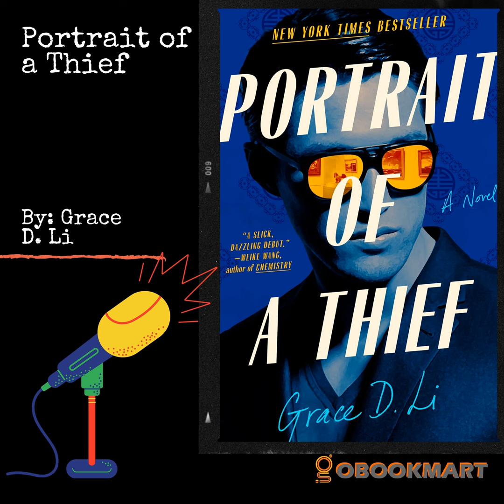Portrait of a Thief: By Grace D. Li | Book Review Podcast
Portrait of a Thief by Grace D. Li

"The thefts are engaging and surprising, and the narrative brims with international intrigue. Li, however, has delivered more than a straight thriller here, especially in the parts that depict the despair Will and his pals feel at being displaced, overlooked, underestimated and discriminated against. This is as much a novel as a reckoning."

—New York Times Book Review

"A heist caper...that turns on breakneck action, fast cars and a thoughtful exploration of Western colonialism and the complexities of Chinese diaspora identities."

"Beneath its glitzy European museum settings, late-night street races, sexual tensions and a plot involving an enigmatic Chinese billionaire, Grace D. Li’s debut art-heist novel, Portrait of a Thief, ...wrestles with some weighty questions about cultural repatriation and the legacy of colonial crimes."

"This clever debut is an absolutely thrilling ride from start to finish."

—Buzzfeed News

“A tender and tenacious art-heist story wrapped around an intimate cultural history of extraction, Portrait of a Thief is a novel that names the unsutured wounds left by the violence of immigration, xenophobia, and diasporic longing in the lives of its Asian American characters, a story of the comradery of resistance and a testament to righteous grievance.”

—Vulture